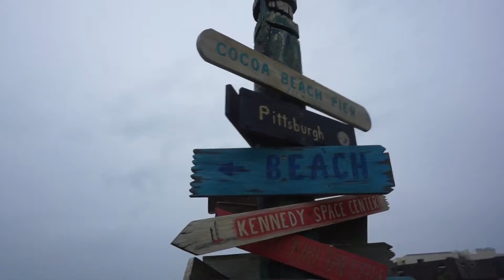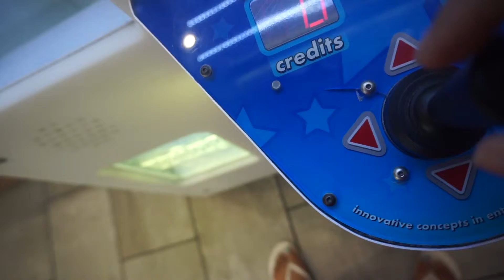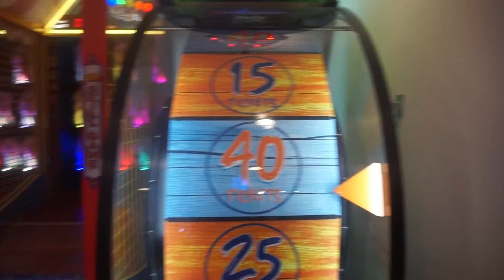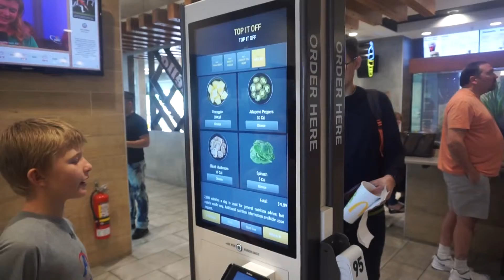Things didnt go as planned Worlds Largest Mc Donalds